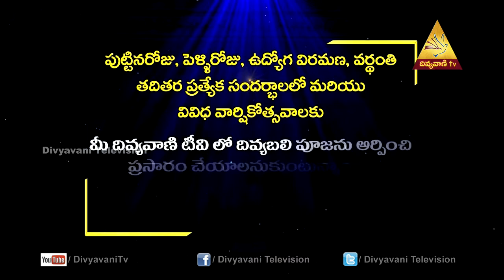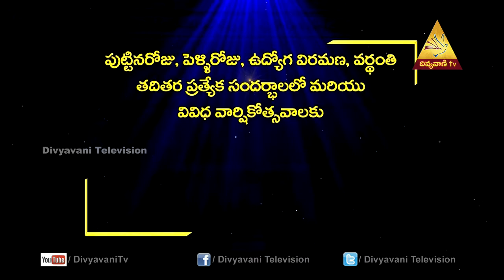Unless You Turn to God | Fr.Thumma Velangini, Divya Pooja | Divyavani TV